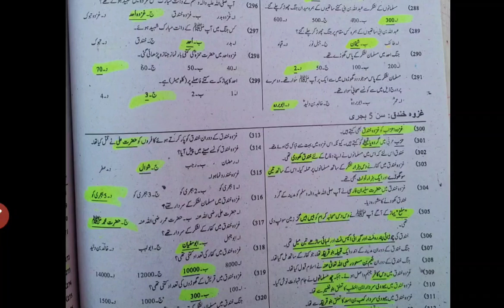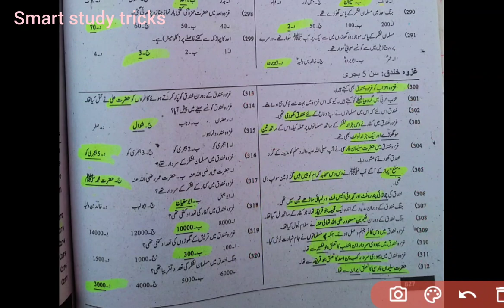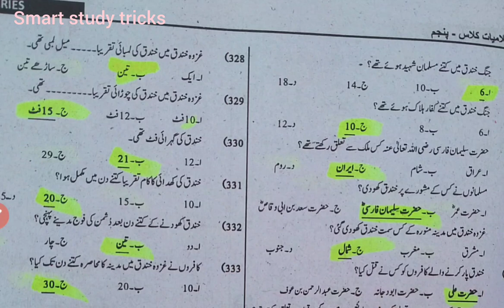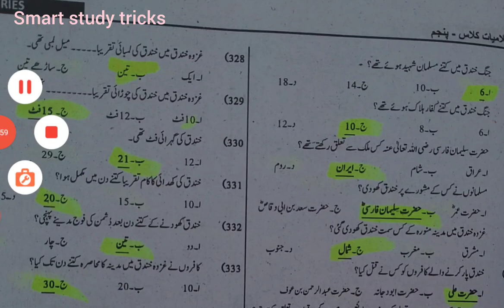SST past papers mcq islamiat | islamiat mcqs class five for educator jobs part no19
ghazwa khandaq mcq for ppsc exam
mcq ghazwa khandaq for all competitive exam
islamiat mcq class five Punjab text book for educator jobs
islamiat mcq answer and questions
Punjab text book class 5 mcq